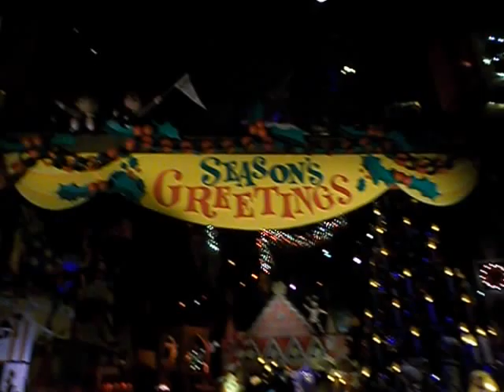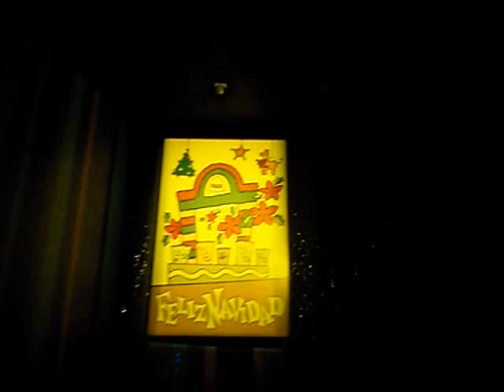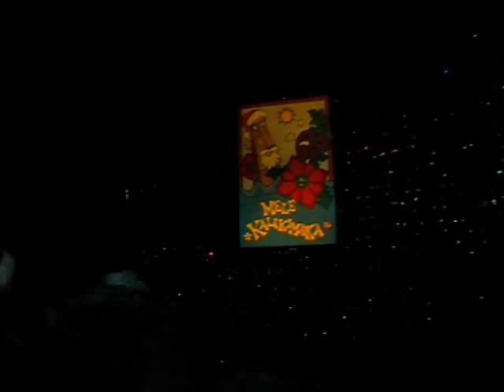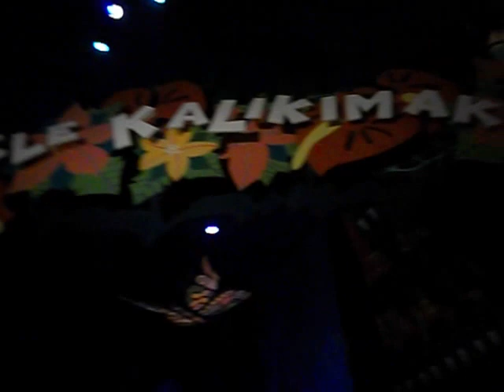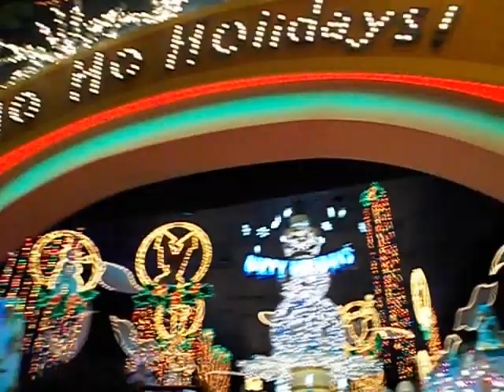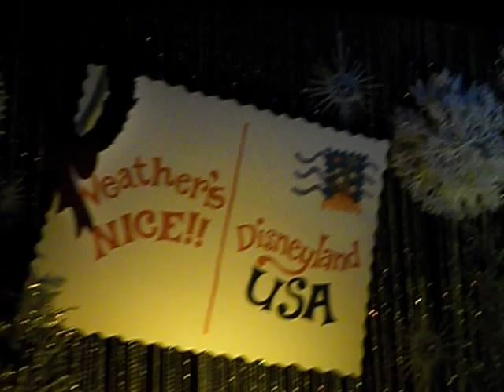Holiday version - Its A Small World - Disneyland - December 2012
This is the Holiday version of Its A Small World at Disneyland in December 2012